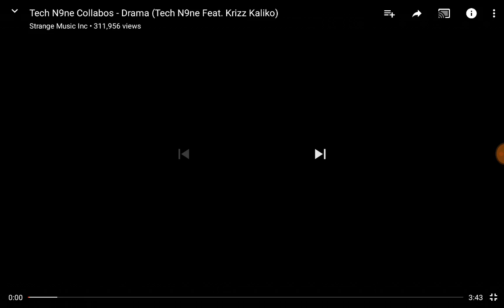Drama (made from Tech N9ne)